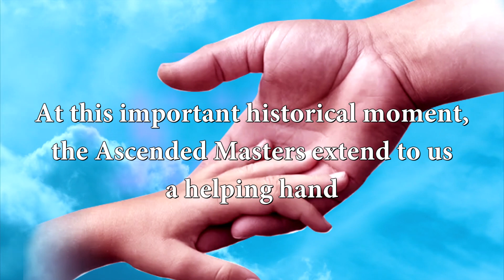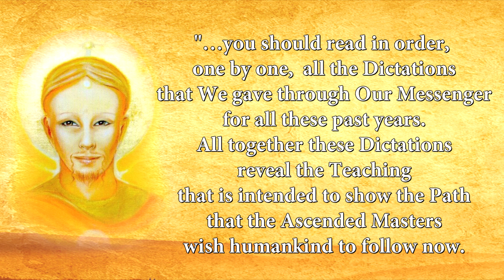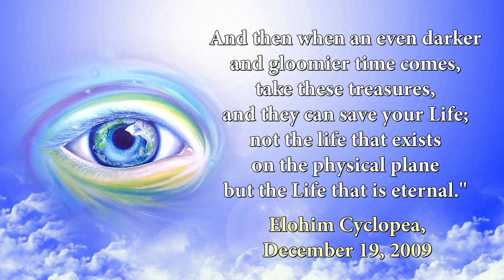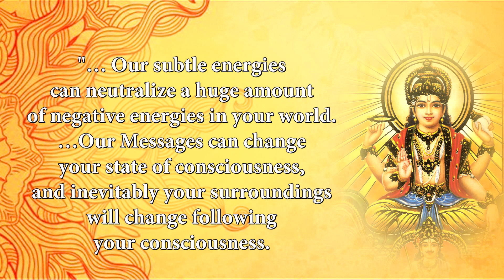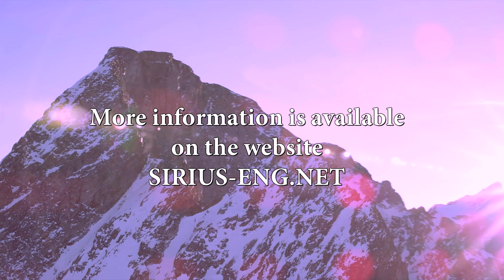A Gift from the Heavens for the New Age. Words of Wisdom.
These books change lives!
They can change yours too!

The video is made based on the quotations from the books by the Messenger Tatyana Mickushina “Words of Wisdom”.

The authors of the video are the volunteers of the International SiriuS Center.
The film-maker is Nataliya Rubleva (Chelyabinsk, Russia).